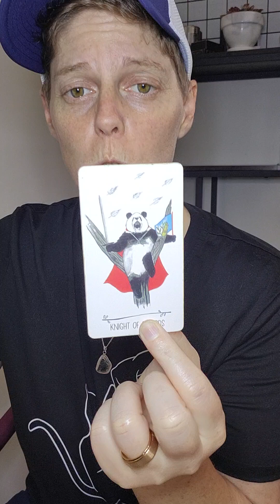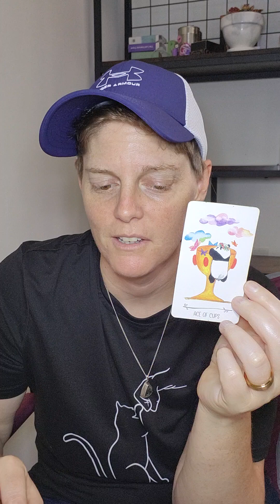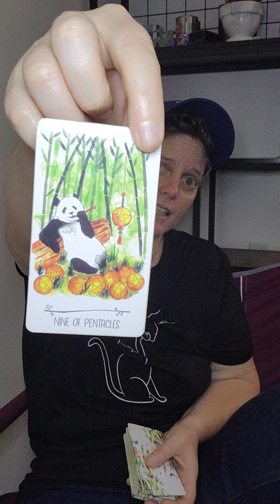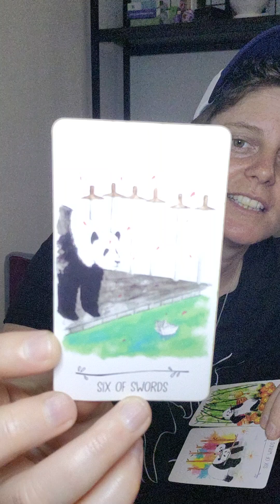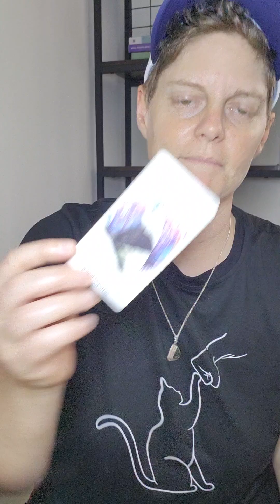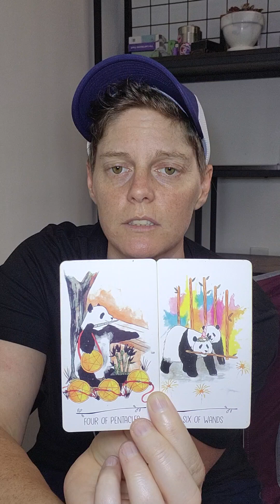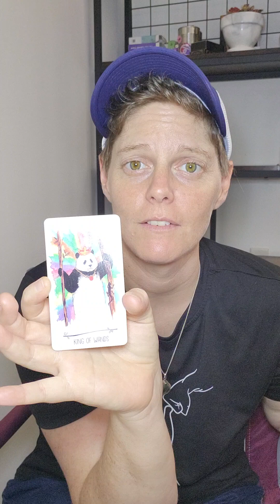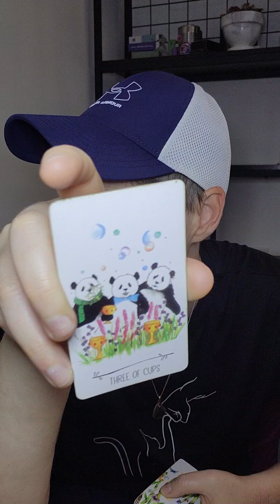Libra ~ rumor has it.. don't let THAT sink in..